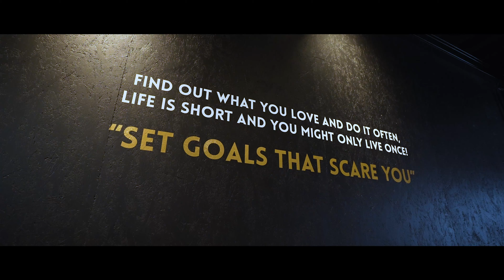Welke kleur wordt deze NOVITEC URUS?! McLaren 675LT voorzien van XPEL.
In de video starten we wel met een hele bijzondere supercar. De Honda NSX (2019). Deze NSX zal de eerste in Nederland zijn en kan je binnenkort ook gaan spotten op de Nederlandse snelwegen.

De lak van deze hybride supercar gaan wij volledig onder handen nemen en dat begint met polijsten, hierna zal deze volledig beschermt gaan worden met Xpel en een glascoating. Dit alles om de Uni-zwarte lak goed te beschermen tegen invloeden van buitenaf.

Daarnaast gaan we verder met de Novitec Lamborghini Urus die we gaan voorzien van een Satin Dark Grey wrap en een hele dikke Porsche GT3 RS die gewrapt wordt in Lava Orange.

Ook zal Scott jullie het eindresultaat laten zien van de Ferrari 812 Superfast met Novitec onderdelen.

Dan nog iets anders! Zoals je misschien hebt opgemerkt op ons Instagram account is onze photobooth omgetoverd tot een werkplek en hebben we dus een nieuwe photobooth nodig! Laat even jouw toffe ideeën achter in de comments!